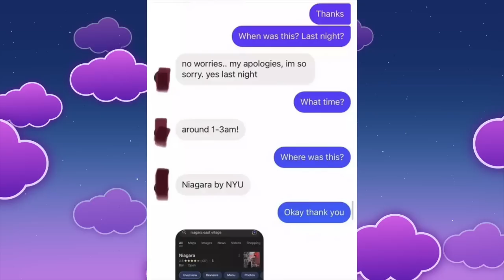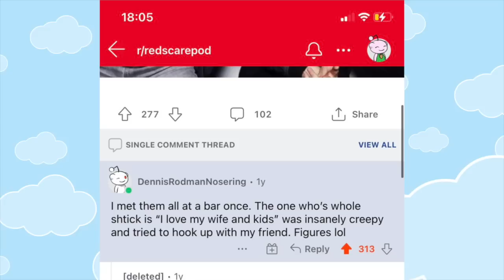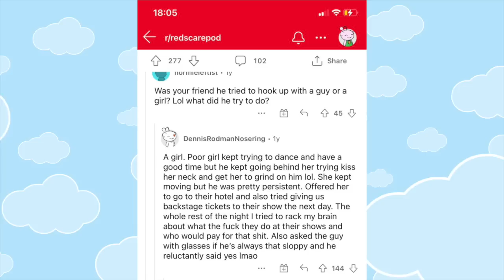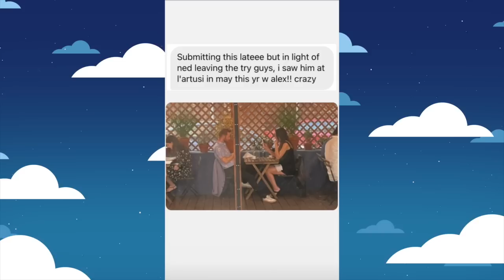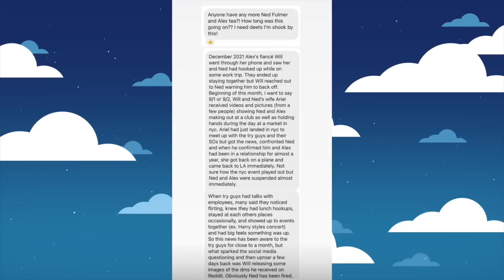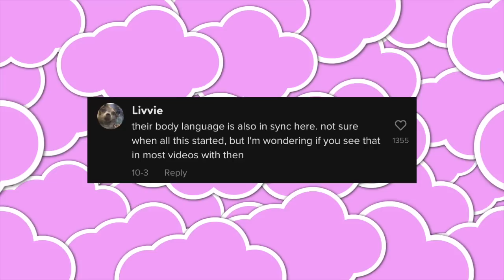Alex Herring FINALLY Speaks Out About Cheating?!